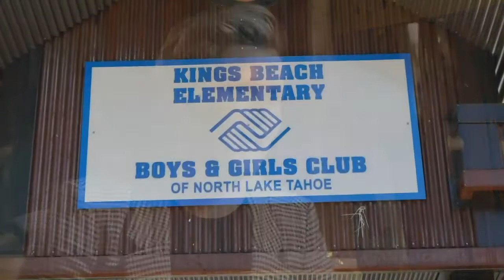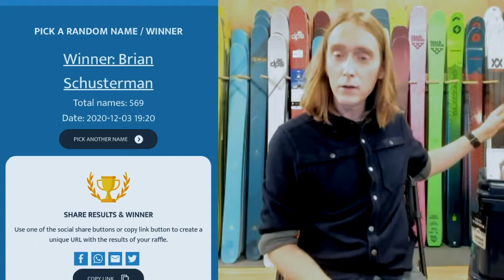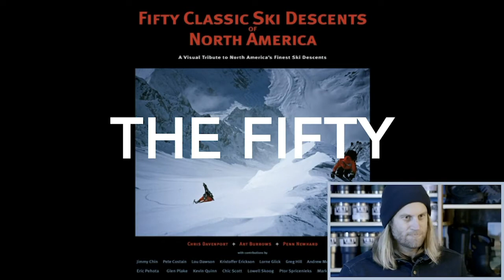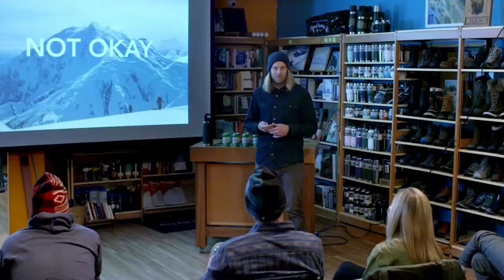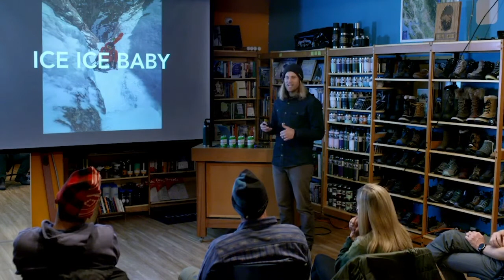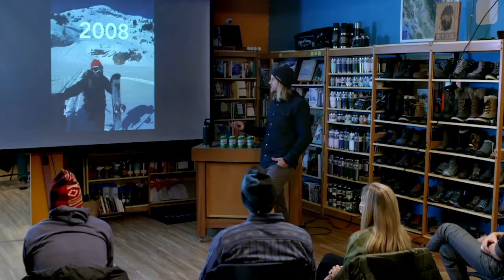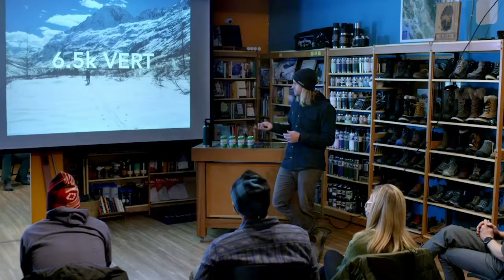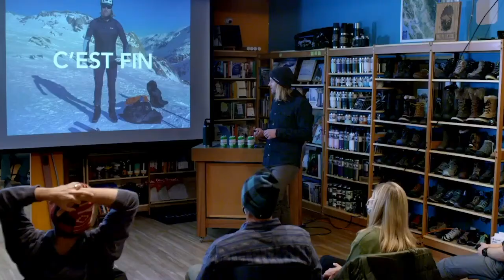Cody Townsend's top 3 descents of the Fifty Project: Skiing the Grand Teton, Meteorite, and Denali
Famed local ski mountaineer Cody Townsend continues the Alpenglow Winter Speaker Series on Thursday, December 3rd, 2020 with his show “The Best Three So Far: Stories Behind The Fifty Project.” Townsend is on a well-publicized and passionately followed webisode project to ski the fifty most challenging, beautiful and classic backcountry ski lines in North America. His show will take you behind the scenes of ski descents on the Grand Teton, Alaska’s coveted Meteorite and the highest peak in North America, 20,308-foot Denali.

With over 4,000 attendees annually, the 15-year-old Alpenglow Winter Speaker Series (WSS) has become the premier North American forum for adventure storytelling. Five times per winter, a premier outdoor athlete presents an inspirational tale of adventure, creating a forum for motivation and inspiration. Every show is free. Giveaways, in conjunction with anonymous donations, currently raise more than $50,000 per show for local non-profit organizations. To date, WSS has raised over $500,000, making a tangible difference in North Lake Tahoe and beyond.